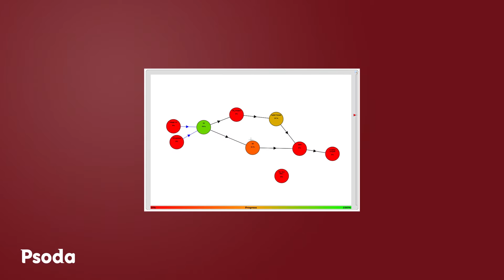Overview of Psoda | Project Management Tool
Psoda is world leading project management software hailing from the coolest little capital in the world, AKA Wellington.

Psoda is online software for making managing your portfolios, programmes and projects easier.

Everything starts with an idea:
 - An email
 - A phone call
 - A chat
 - Or a customer request

Psoda collects all these ideas and brings them into one place. It lets you analyse, score and prioritise them, to let you decide which ones you want to turn into projects.

For project managers, it puts all of your project information in one place and provides the tools and information you need to successfully manage your work.

When work requires input from other people, Psoda makes it easy to collaborate and work as a team, whether you work for the same company or not.

As all of the information is stored securely in Psoda, programme managers can quickly aggregate data across multiple projects for rich, real-time reporting. Saving valuable time and money.

From picking the right ideas to turn into projects, through to planning, execution and even beyond the end of the projects. Psoda is there to support you.